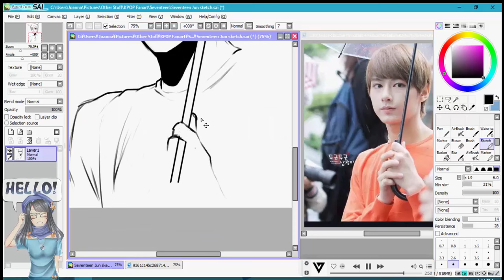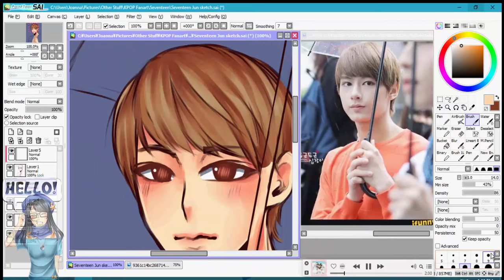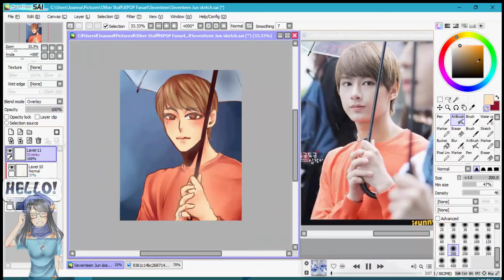Sketch Speed Paint # 4 (Seventeen Jun)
Hello~
Another speed sketch~ This time its Junhui as requested~

Actual Time 38mins
Paint Tool SAI(drawing program)
Camtasia (video editor)
Hypercam2 (recording)